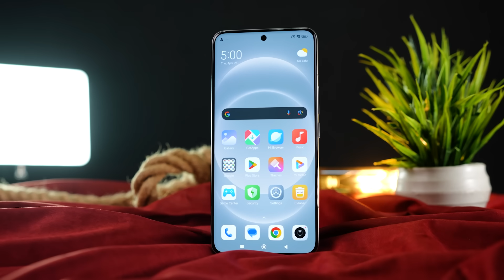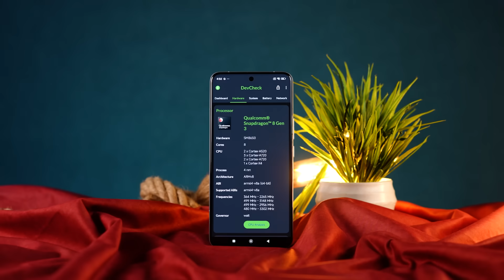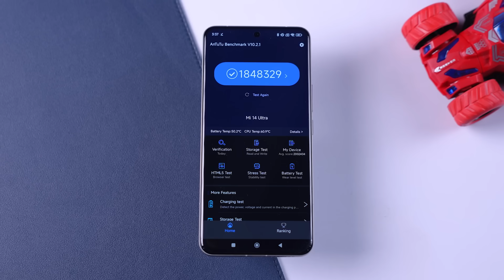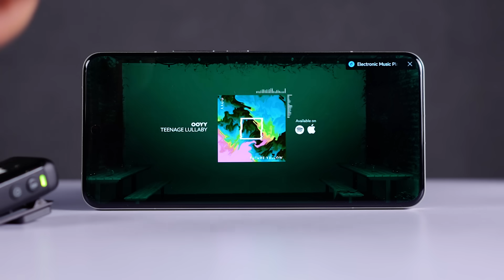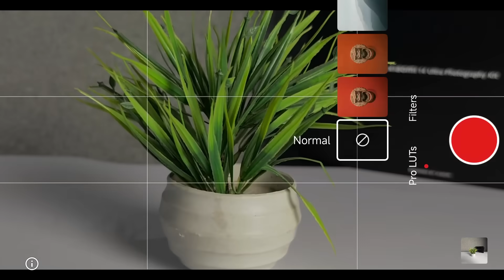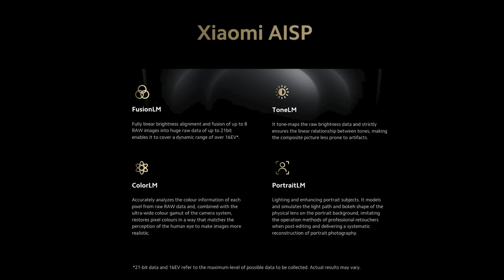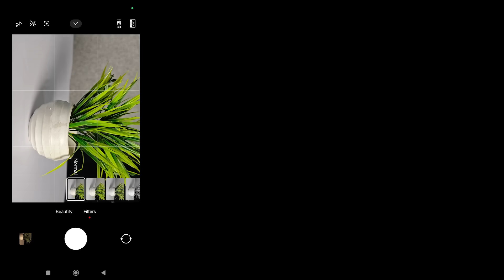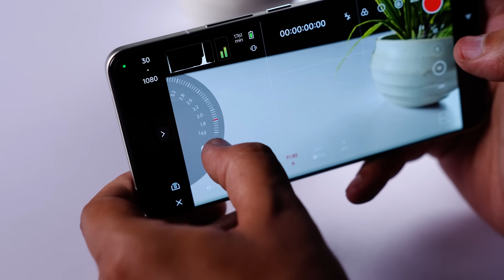This Phone is Better then DSLR ? ! Ft : Xiaomi in Pakistan 14Ultra Finally🔥